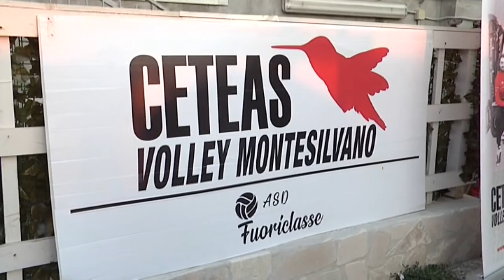Volley. Montesilvano festeggia la promozione della Ceteas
Anche l’amministrazione comunale di Montesilvano ha voluto celebrare la promozione in B2 femminile della Ceteas. Si rinnova la forte tradizione pallavolistica della città adriatica